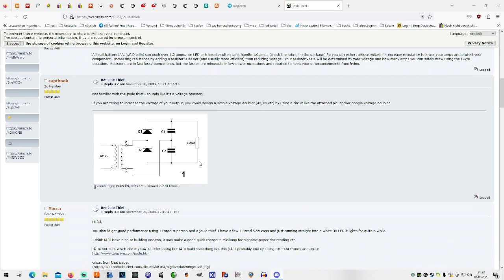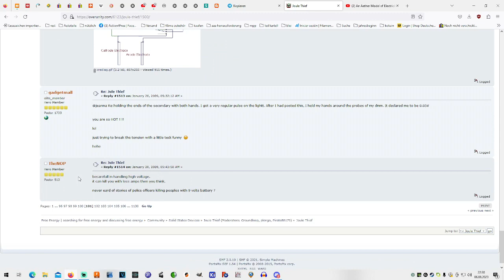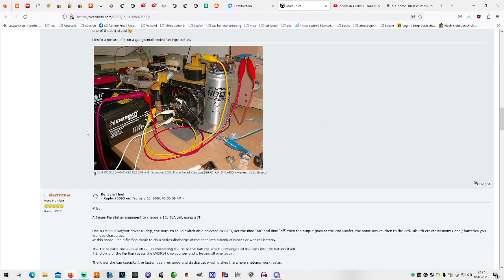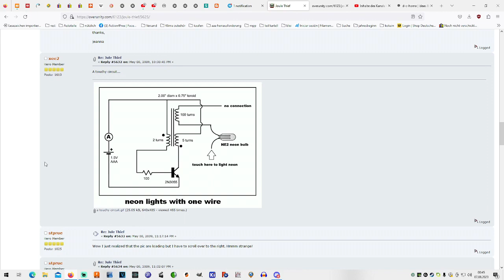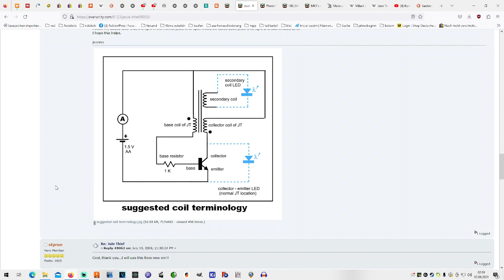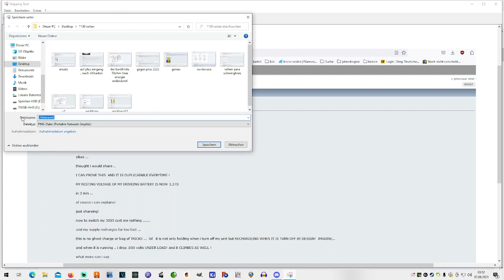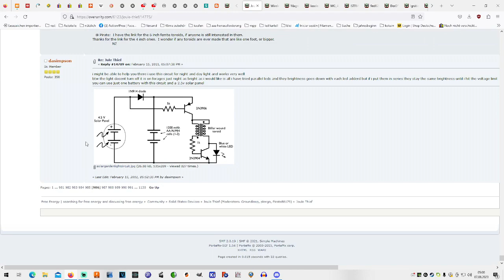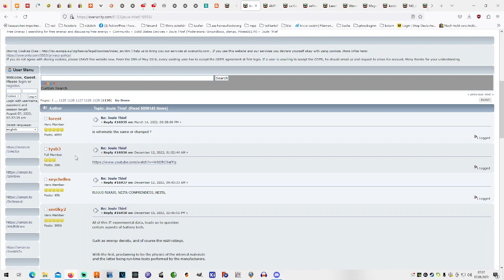1130 Seiten Überflogen | overunity.com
Mein Krempel:
"YR-1030"